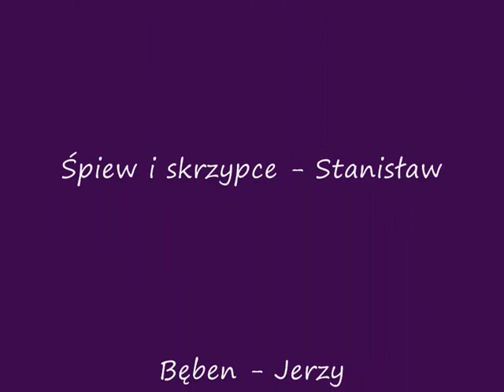Lipka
stara pieśń ludowa
śpiew- Stanisław Kosior, Waldemar Kosior ( głos towarzyszący)
muzyka- Stanisław Kosior(skrzypce), Waldemar Kosior (akordeon) , Jerzy Kosior (bęben)